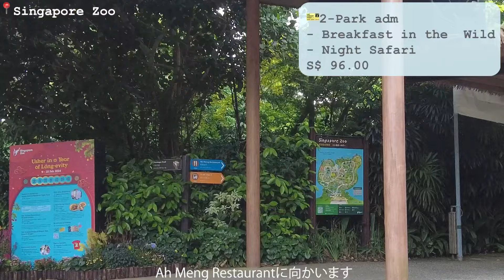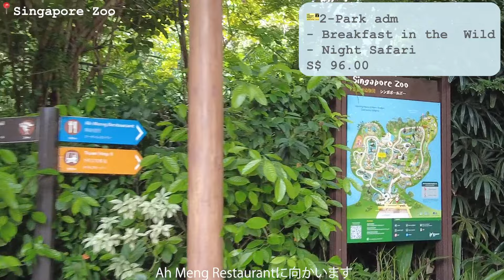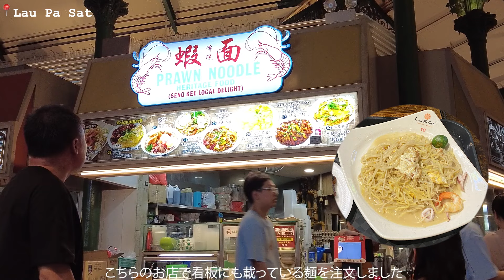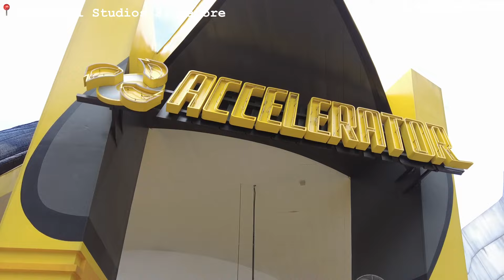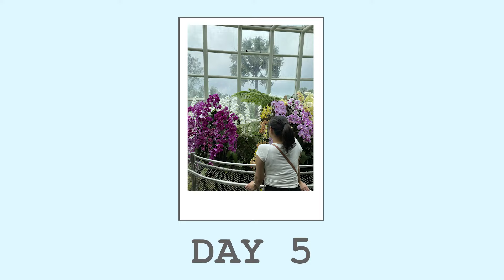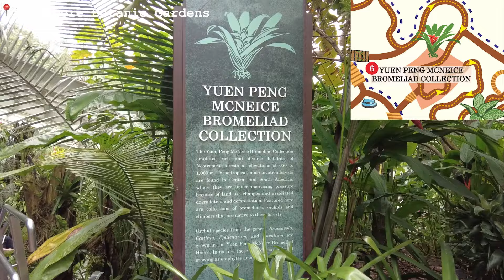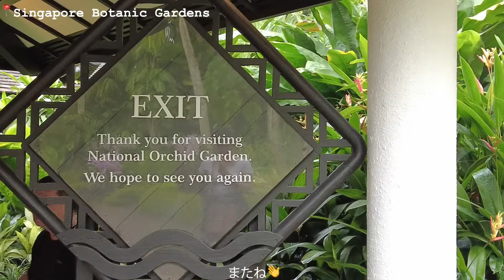【VLOG】3姉妹シンガポール旅行/5 days in Singapore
シンガポールに行ってきました🇸🇬
３姉妹での海外旅行！末っ子初の海外だったけど、楽しんでくれたかな〜
少し長くなってしまったけど、ぜひ見てね🦁
真ん中の妹の奇声は取り除けなかった。。。

GWの旅行先も決まって、新年度始まったけど、もう休みが恋しい！

I went to Singapore with my sisters!
It was the first time to visit another country to my little sister!
I tried removing my sister’s BARKING, but she makes sounds/noises and dances everywhere! Lol
Enjoy her singing!